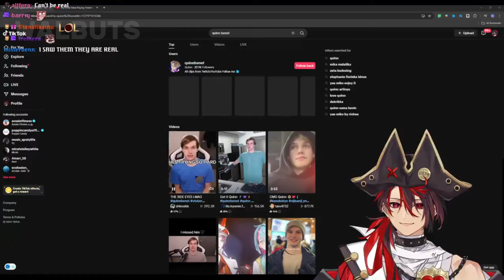Kuro JUMPSCARE seeing him in the past with Kyo Kaneko